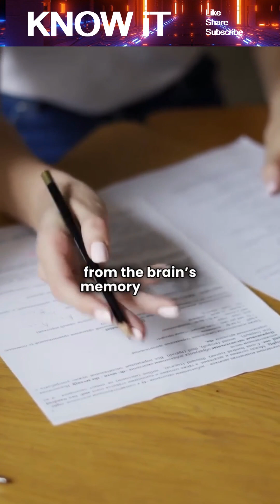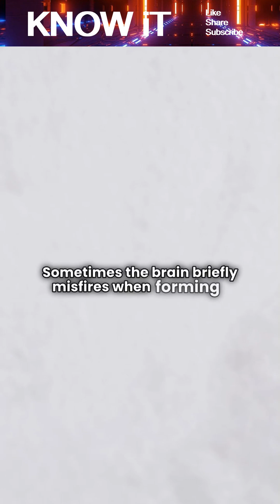Why We Feel Like We Forgot an Important Memory That Never Existed?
This strange feeling comes from the brain misreading its own signals. When you’re stressed or switching tasks, your mind can create “cognitive residue,” making it feel like something was left unfinished. The brain also expects you to have responsibilities, so when things are calm, it may falsely signal that you forgot something. Anxiety adds to this by triggering future-task worries that feel like missing memories. Sometimes the brain simply glitches, creating the illusion of a lost thought. It’s not a real memory—just your mind trying to stay alert and organized.